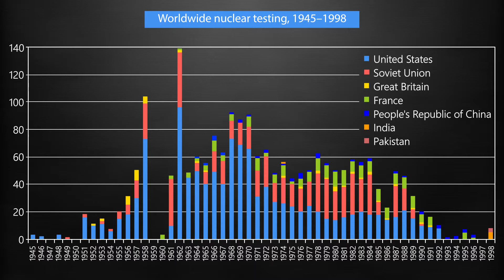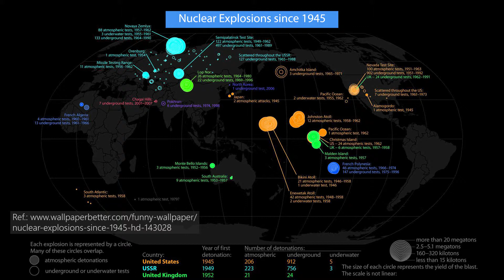1.12 Worldwide nuclear testing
Lecture is brought you by the Deputy chief of the accelerator department of High energy physics Anatoly Sidorin (LHEP, JINR).